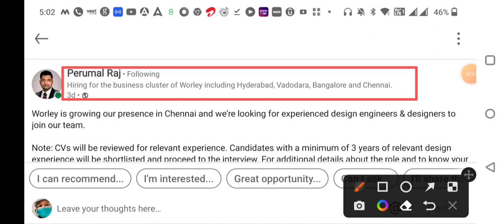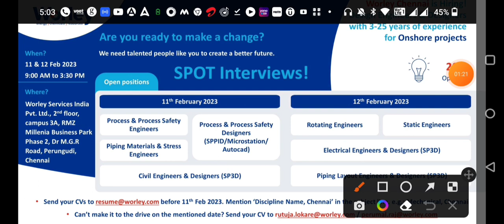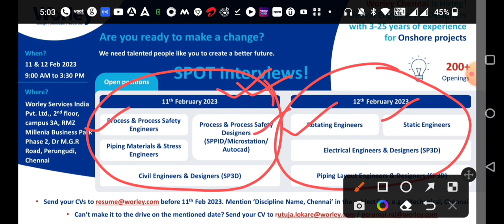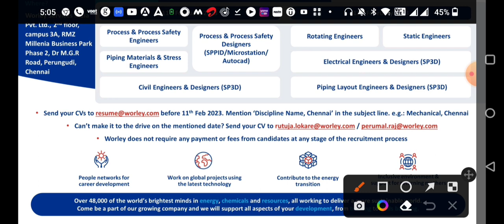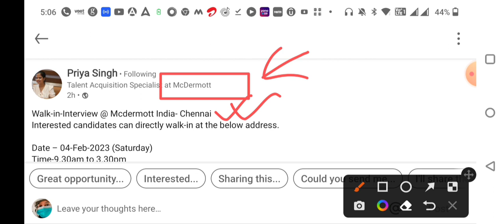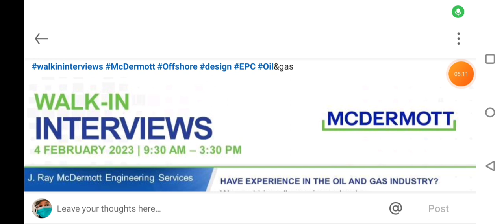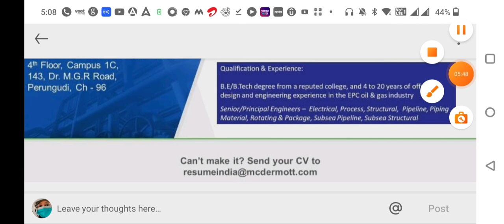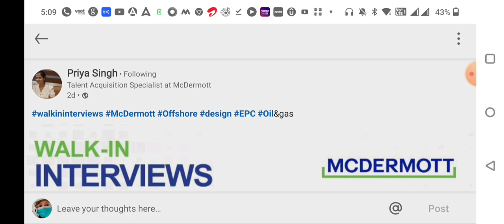TOP MNC COMPANY RECRUITMENT 2023 || BULK HIRING || WALK IN INTERVIEW || MNC JOB ||NO FEES & NO EXAM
MNC COMPANY JOB Recruitment 2023

TOPIC :  MNC COMPANY JOB Recruitment 2023

DESCRIPTION:
*Notification details
*Eligibility Criteria
*Educational Details